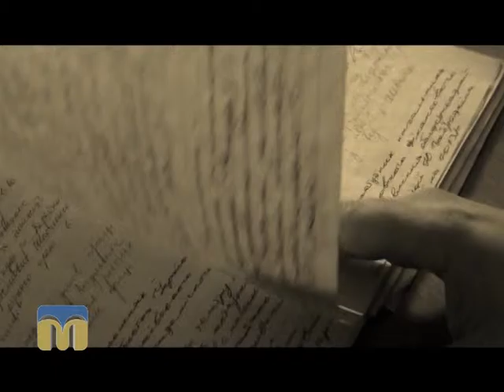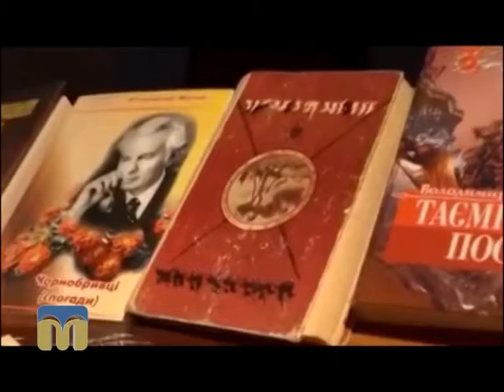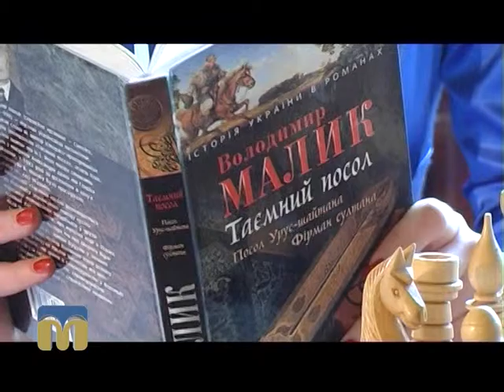Тест 99. Володимир Малик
Рубрика "Тест 99".
Володимир Малик "Таємний посол".